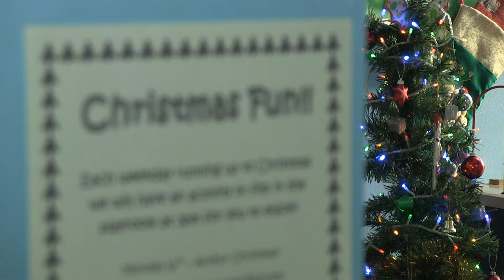Christmas on the wards: How Norfolk's biggest hospital marks the big day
With hours to go until the big day, we've been to the children's ward at the Norfolk and Norwich Hospital to meet families spending some of their Christmas in hospital.